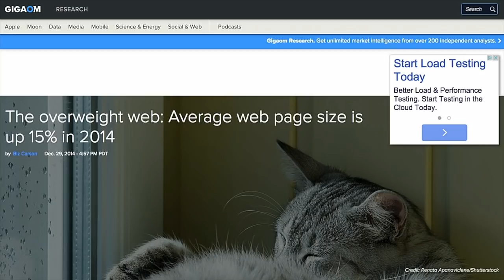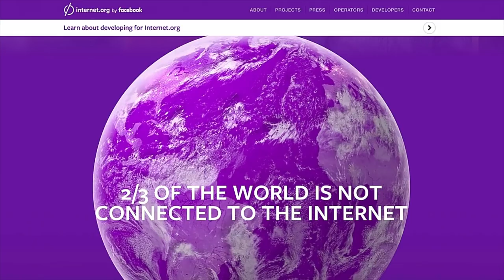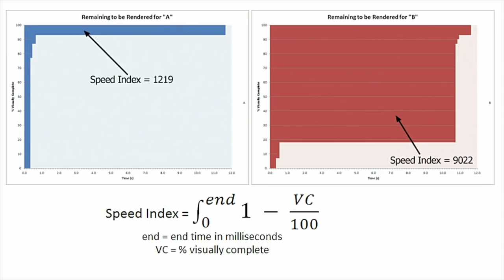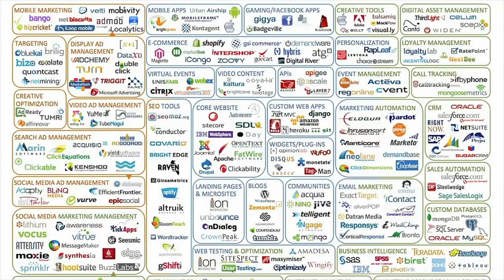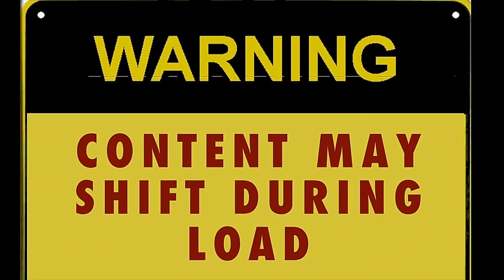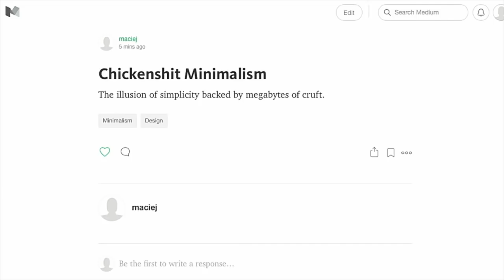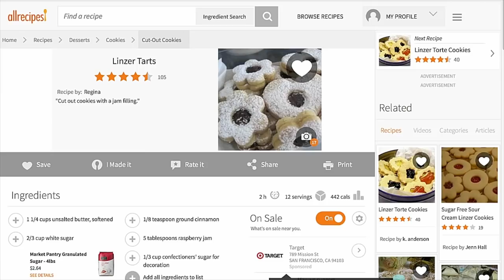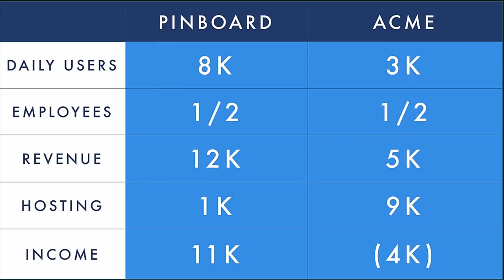Maciej Ceglowski - The Website Obesity Crisis [Web Directions 2015 Keynote]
skip to 1:59 to miss the aussie mispronouncing names